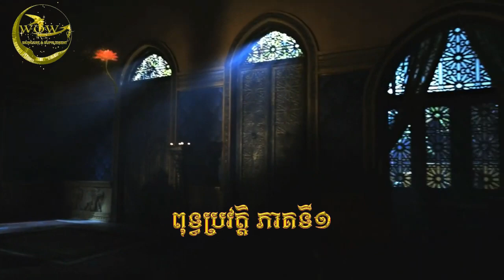ពុទ្ធប្រវត្តិ ភាគទី១ថ្មី អមជាមួយវីឌីអូ ស្តាប់ដោយបញ្ញា អ្នកនិងកើតបញ្ញា